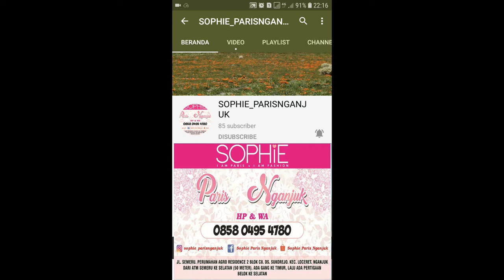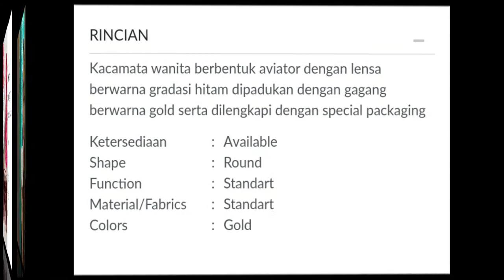IVANA GOLD SUNGLASSES SOPHIE PARIS